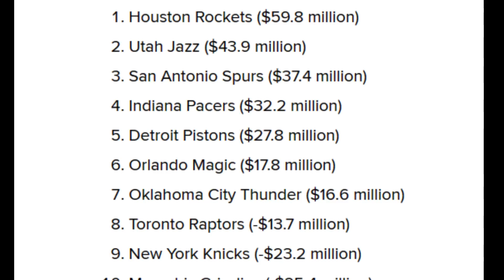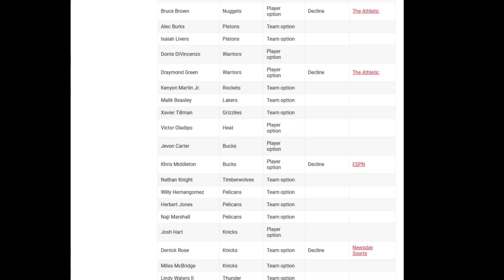The Detroit Pistons Are Building Something SPECIAL...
The Pistons future is as bright as the sun. What do you guys think the ceiling is for our current core? Who do you hope the Pistons sign in free agency?